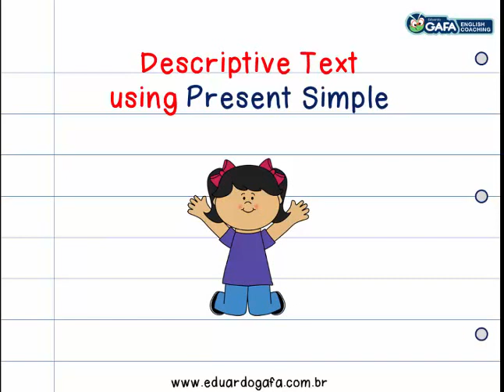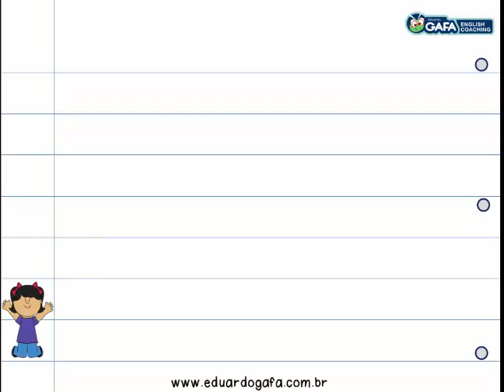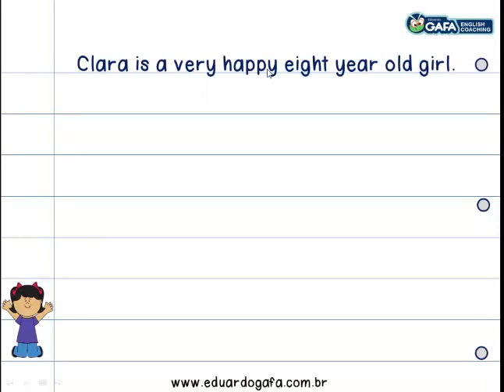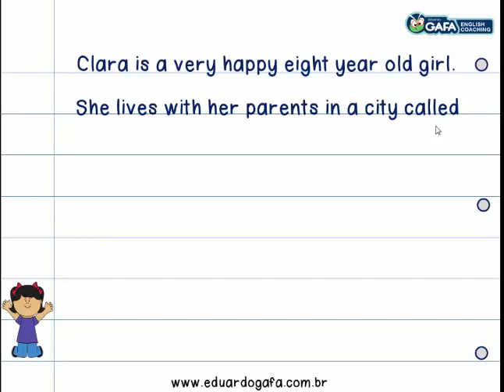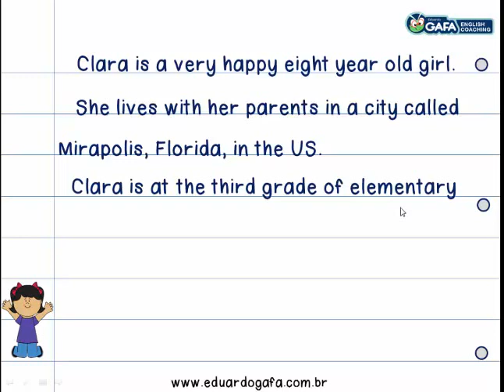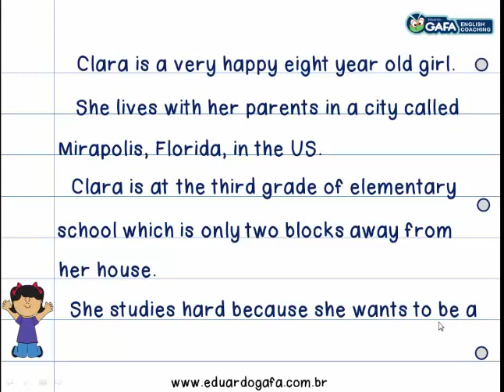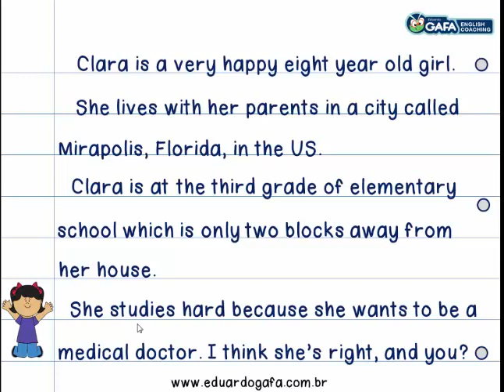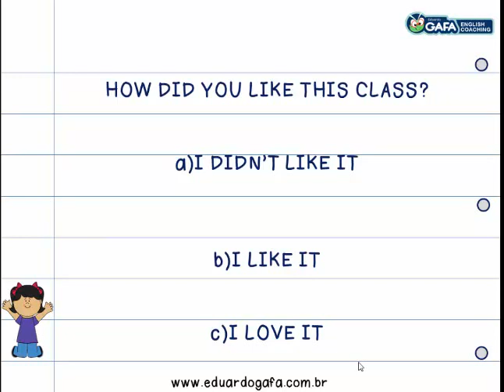Como Escrever em Inglês Parte 1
Na aula de hoje irei ensinar tudo o que você precisa saber sobre a nossa primeira aula de Como Escrever em Inglês!